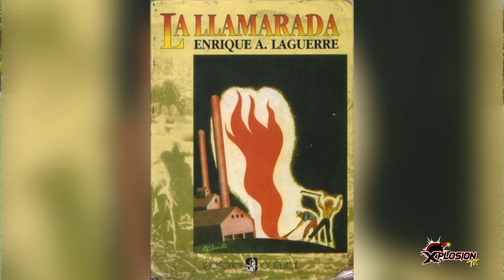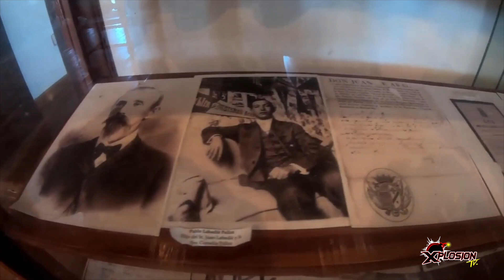XPLOSION TV - 328 ENTREVISTA XPLOSIVA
PROGRAMA # 328
17 AGOSTO 2024